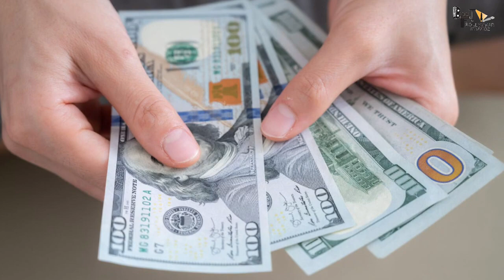KGF Chapter 3 | kamdev singh कौन है? | Yash | Raveena Tandon | Prakash Raj | Sanjay | Prashanth Neel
Recent News : KGF: Chapter 3 Won’t Be Happening Soon! Yash Doesn’t Want A Tag Like ‘James Bond’ Stuck With Daniel Craig & Others

0:00 Intro
1:00- Kon tha Kamdev ?
3:13 Kaise hui kamdev ki maut ?

The massive success of KGF has naturally given rise to questions about the next installment- KGF 3. Both Prashanth Neel and producer Vijay Kirgandur have given enough hints about the project definitely being on.

Prashanth Neel is currently working on Prabhas’ Salaar which will take some time to finish. Meanwhile, Hombale Films also has an interesting lineup of films across south Indian industries. So the chances of KGF 3 happening anytime soon are quite slim. Even Yash has revealed that while KGF 3 is definitely on, it will not be his next film.

“Already we have thought of a lot of scenes – me and Prashanth. There are a lot of things that we couldn’t do in KGF2 . So we know there are a lot of possibilities, a lot of kickass scenes are there. But it’s just an idea. And we’ve just left it there right now,” said the Rocking Star on an earlier occasion adding massive hype to the project

Vijay Kirgandur has revealed that KGF 3 will start only in 2025 and not before that. He further added that there are plans to take the franchise till KGF 5. The producer also shared the surprising fact that going forward, there are chances of other actors replacing Yash as Rocky Bhai. This will be quite similar to James Bond series where different actors have portrayed the iconic James Bond character over the years.

Thumbnail: kamdev singh कौन है?

A- Shruti Dubey
W- VT
E- Rushi Sirsat